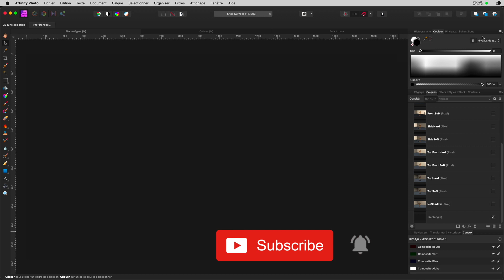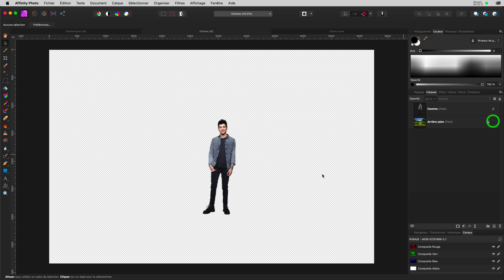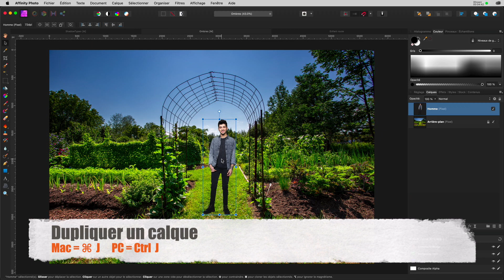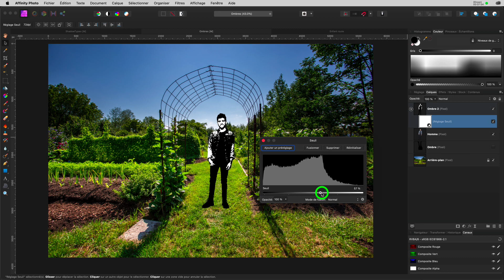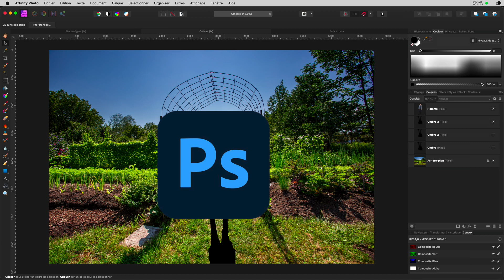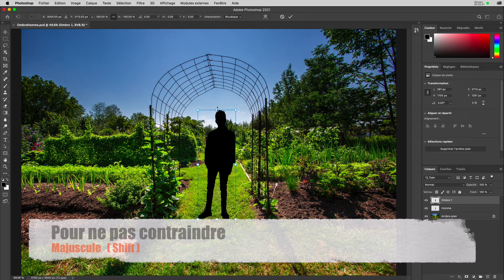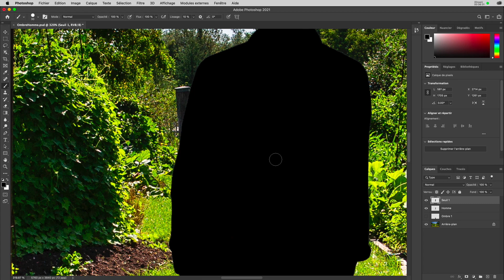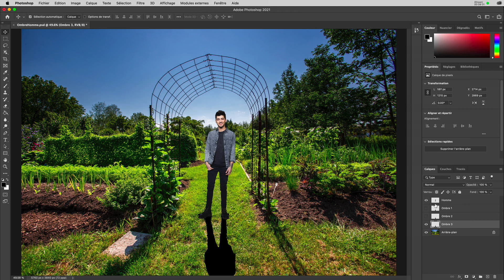Tutoriel No 10 - Introduction aux ombrages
Dans ce premier d'une série de tutoriels sur les ombres, on apprend trois méthodes pour créer des ombres à partir d'un calque existant, autant sous Affinity Photo que Photoshop.